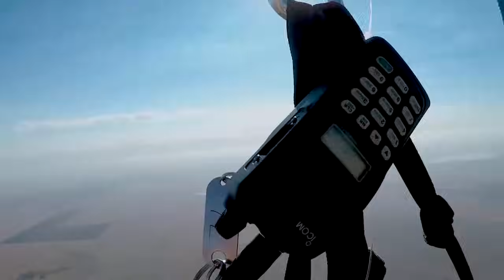British thrill-seeker flies across South Africa with 100 balloons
This amazing video shows the moment a thrill-seeker floated from 100 helium balloons above South Africa while strapped to a camping chair. Tom Morgan, 38, reached heights of 8,000ft - nearly 16 miles - after spending two days filling the balloons with helium. He described the flight as “magical” and said: "The problem was finding a good weather window and it was difficult to protect the balloons as they kept bursting.” He had previously attempted the feat three times in Botswana, before finally succeeding in South Africa, north of Johannesburg - using the last of the helium.